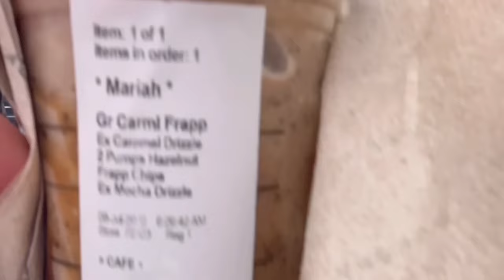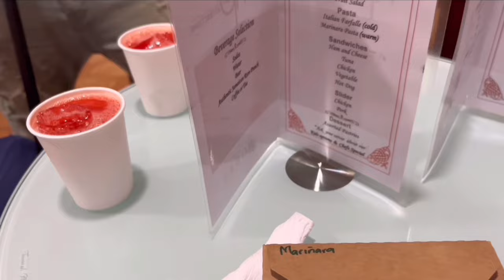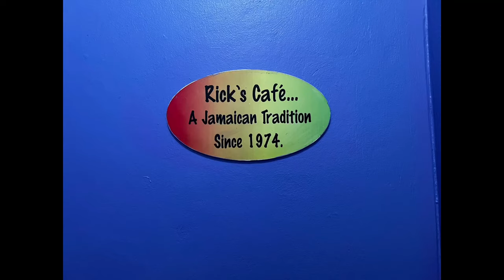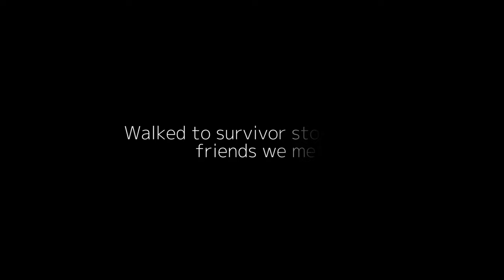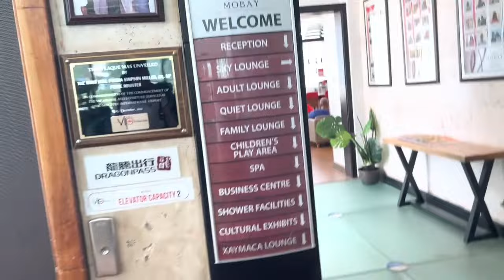MONTEGO BAY JAMAICA VLOG | RIU Montego Bay, Horseback Riding,Bamboo Rafting, Snorkeling + more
Hey Loves;

I’m back again with another travel Vlog we went to Montego bay Jamaica for my 25th birthday. I am seven months late posting this we went in July. I’m so sorry but I had to show you guys this great experience!! It will be one for the books.

Vip Lounge (Airport):
Jamaica Travel Advice & Recommendations | Viator

Resort :
Riu Montego Bay

Pier 1:
pier 1 jamaica - Google Search

Snorkeling & Ricks Cafe :
Negril Sail & Snorkel with Rick's Cafe • Dreamer Catamaran Cruises

Horseback Riding, Atv , Bamboo River Rafting:
Mobay Horseback Ride 'n' Swim and ATV Quad | Chukka Caribbean Adventures